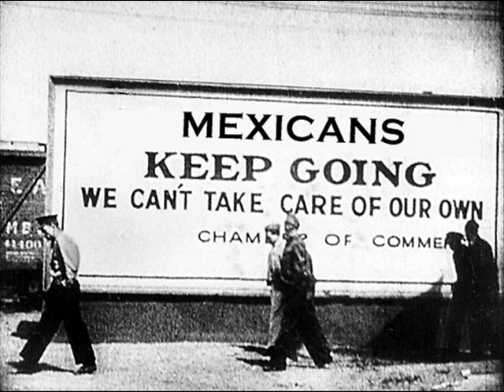Michael Savage: "Illegal Aliens like Locusts"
Savage regrets to say this but has to explain the social cost to America from illegal aliens